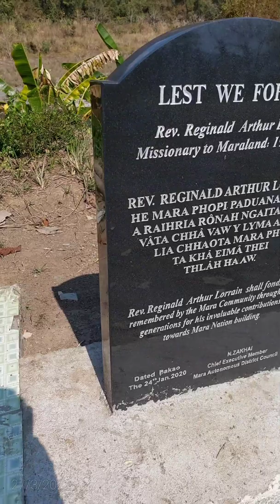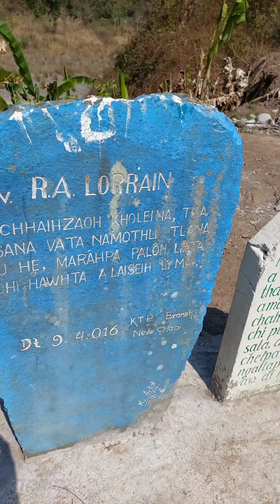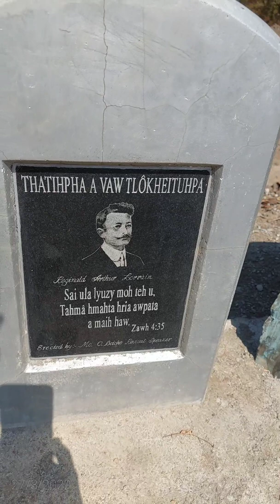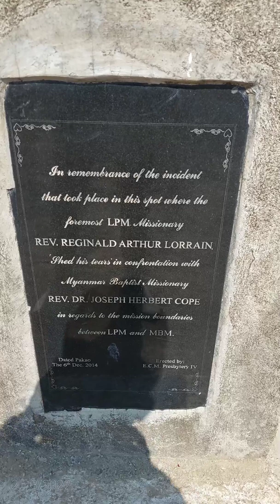R. A lorrain, where he prayed with tears for maraland.